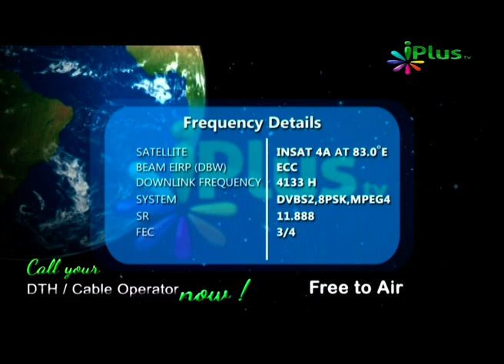Qiyamat Se Pehle, Shaikh Mustafa Ajmal Madani, Part 15